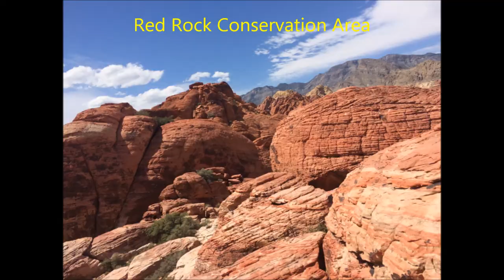2016 OMS Grand Canyon movie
2016 Oneonta Middle School Grand Canyon Adventure